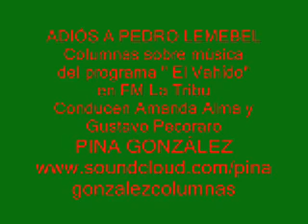Pedro Lemebel-Adiós Mariquita linda-Nat King Cole- Pina González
Pina González
Columna sobre música
del programa " El Vahído"
Conducido por Amanda Alma y Gustavo Pecoraro
FM La Tribu 88.7 - Buenos Aires - Argentina -
Domingos 22 hs

Para escuchar todas las columnas hasta la fecha, y las que se irán sumando, sólo basta clickear